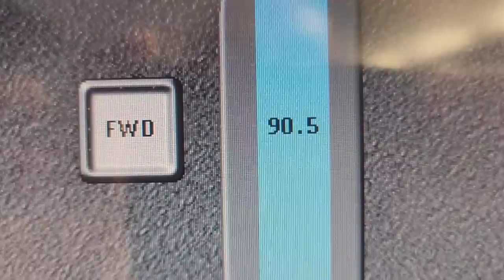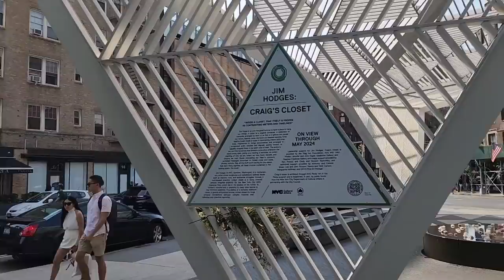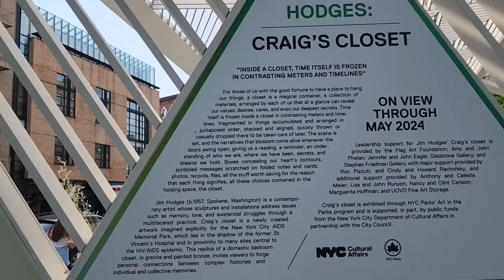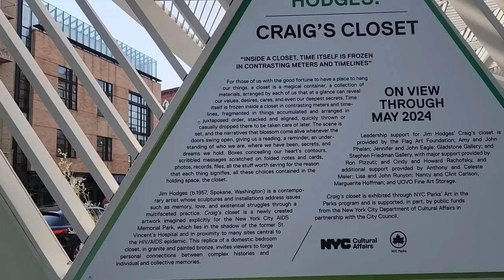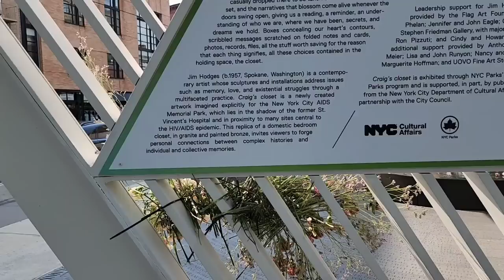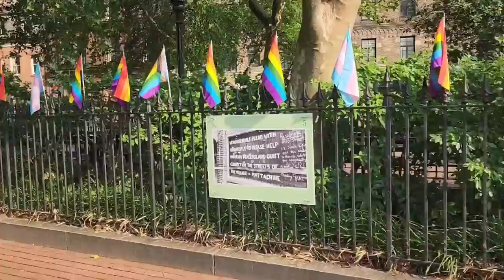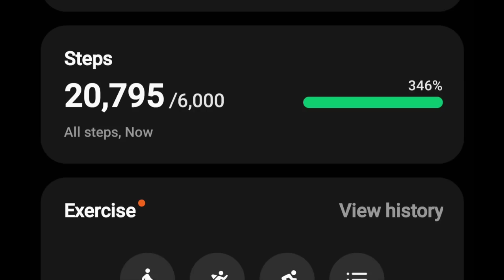Storytime, nostalgia, and more than you wanted to know.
This is a bit of a hodgepodge of a video...a little bit of everything. It's probably not for everyone, but you already know that I'm not in danger of being a viral YouTube success. So, I'm not too worried if this isn't my best content. But, I really enjoyed making this video.